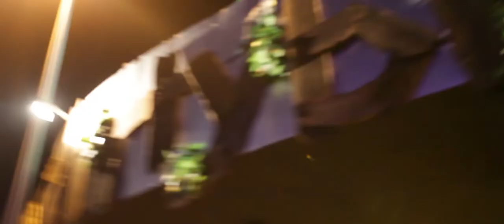Sankeys Ibiza - Dirtybird